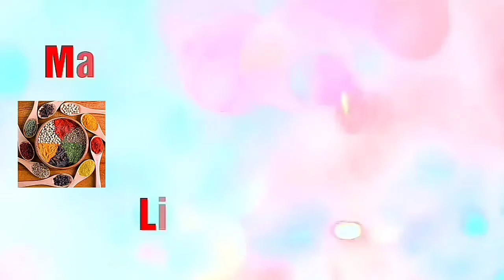Aval Vadai Recipe in Tamil l Poha Vadai Recipe l Diwali Snacks Recipe l சுவையாக அவல் வடை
Let's Watch on this Video Aval Vadai Recipe in Tamil l Poha Vadai Recipe l Diwali Snacks Recipe l சுவையாக அவல் வடை